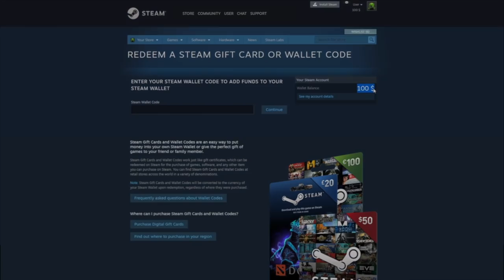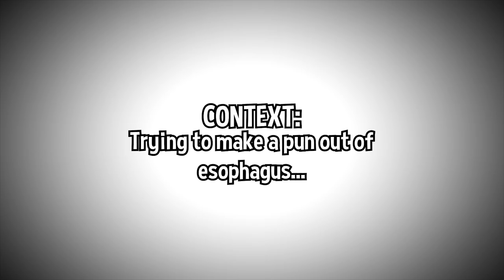The TOXIC Casual Experience - Rainbow Six Siege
ALSO 420K SPECIAL COMING SOON!

Mori -  nothing to promote, but here in spirit
Xanny - nothing to promote, but here in spirit

💎OTHER INFO💎
Platform(s) : PC
Gamertag : Chaotic---, Chaotic-LFS
Headset : HD 58X + Blue Yeti Microphone
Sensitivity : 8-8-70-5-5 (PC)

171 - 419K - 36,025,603